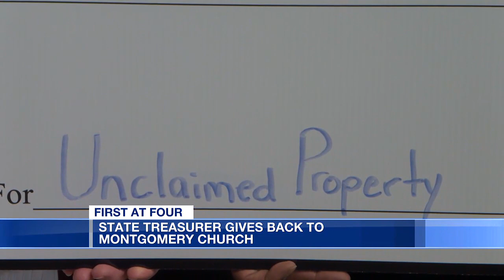State treasurer gives back to Montgomery church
A Montgomery church received a check for unclaimed property in the state's treasury.